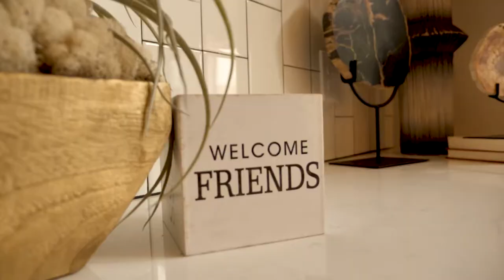Balcone's Single Barrel- EP. 16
Welcome back to Buy Try Let it Die, today we are tasting-Balcones Single Barrel Whiskey, packed with
Big flavors have always been the cornerstone of our prized Texas Whiskies, and Texas Pot Still Bourbon is no exception. Made grain-to-glass using a traditional pot still distillation ensures a rich and viscous spirit that stands up to aging in new charred oak without losing its essence. Each dram is full of character and body, with an aromatic entry and soft finish, for an approachable yet memorable experience. Shout out to Cesar and M to A to the C, Mac that's him...